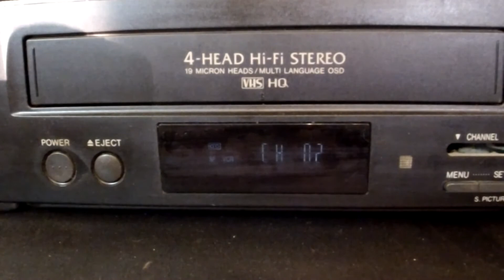Top 3ish Worst Bands!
Bret, Abe, and Tony give you newgenreish.com's Top 3ish worst bands ever! What are some of the worst bands you think deserve to be on the list?